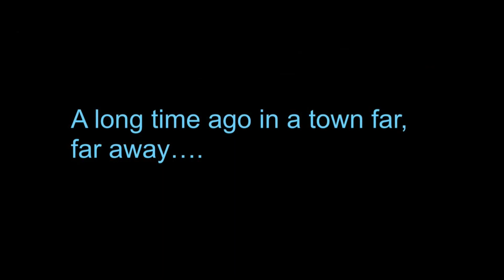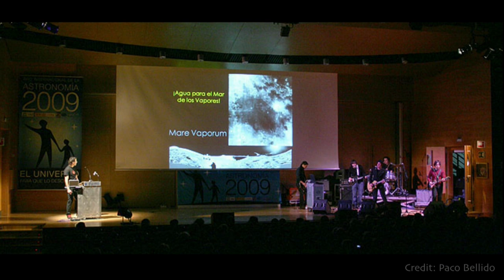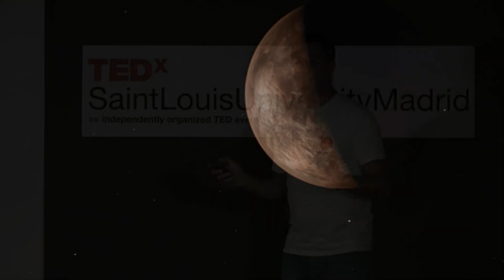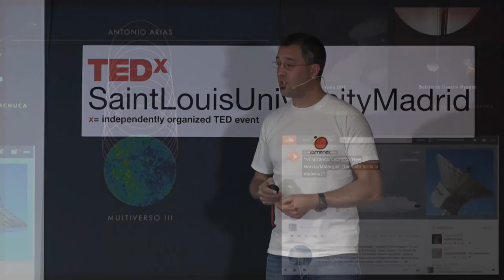Music and astronomy | José A. Caballero | TEDxSaintLouisUniversityMadrid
Music and astronomy: from The Planets, through El Planeta, to Los Planetas + What do Brian May (Queen's lead guitarist), William Herschel and the Jupiter Symphony have in common? And a white dwarf, a piano and Lagartija Nick? At first glance, there is no connection between them, nor between the Music and the Astronomy. However, there are many revealing examples of musical Astronomy and astronomical Music José Antonio Caballero is a Spanish astrophysicist. He is a staff researcher of the Instituto Nacional de Técnica Aeroespacial at the Centro de Astrobiología. He is an expert in planets in and outside our Solar System, brown dwarfs, stars, and astronomical instrumentation. He has published over 100 refereed articles in the world’s leading journals in astrophysics and supervised three Ph.D. and two dozen MSc students. He received the Spanish Astronomical Society award for the best Ph.D. thesis and is an honorary citizen of El Escorial. He was the project manager and is the instrument astronomer of CARMENES, with which he and his team have discovered new exoplanets in the solar neighborhood. He is also a collaborator of Radio Clásica program Longitud de Onda, editor of the Astronomía magazine, and leader of the unitedsoundsofcosmos, an outreach project of astrophysics including artists of Lagartija Nick, Los Planetas, Lori Meyers, Soleá Morente, and others. This talk was given at a TEDx event using the TED conference format but independently organized by a local community.